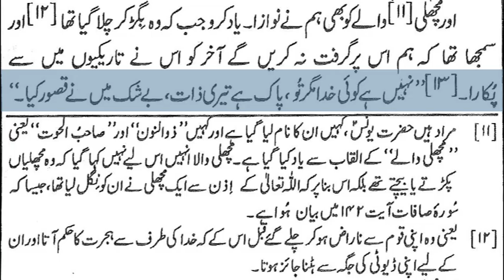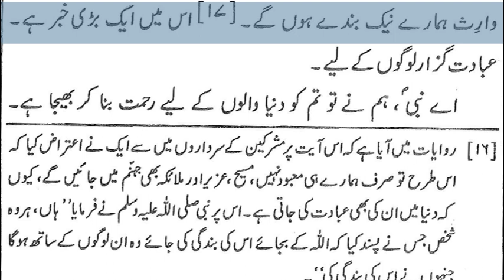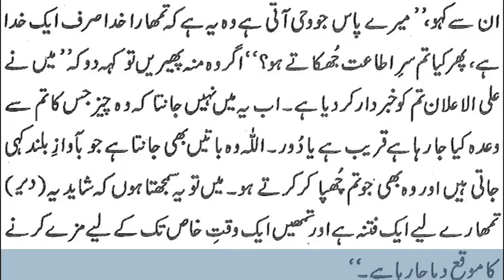22)Surah Taha & Surah Ambiya By Dr Zeba Waqar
Published on Mar 25th, 2022

Motto: inspired by the following Quranic verses and Hadith:
1) "And let there be [arising] from you a nation inviting to [all that is] good, enjoining what is right and forbidding what is wrong, and those will be the successful